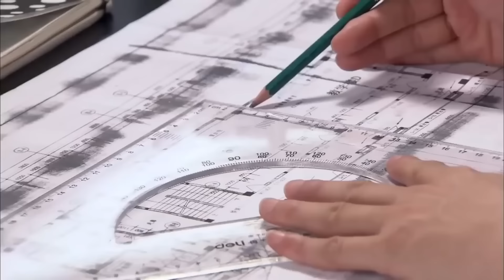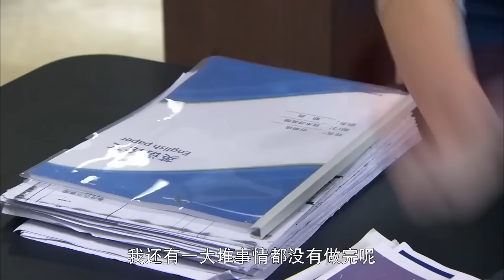《禁忌之戀上繼兄》EP08▶美強慘落難千金#李沁 為了出人頭地不惜出賣清白🌟縱慾走心的陰謀之戀💗黄景瑜